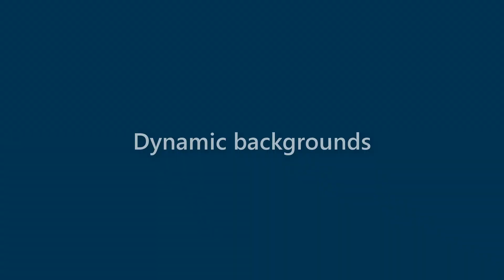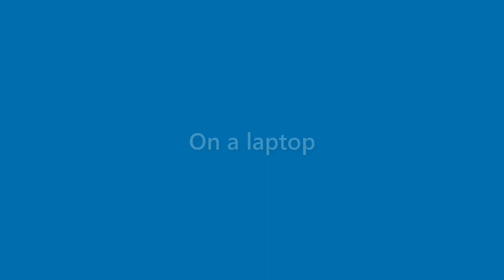Ryleigh Hopper - appearance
Name Look - Ryleigh Hopper - appearance. In this video we present "Ryleigh Hopper" name look and feel in various scenarios.
This video will cover:
How does "Ryleigh Hopper" look as a personal letterhead?
How does "Ryleigh Hopper" look on a business card?
How does "Ryleigh Hopper" look on a computer/laptop screen?
How does "Ryleigh Hopper" look with different background colors?
How does "Ryleigh Hopper" look with various fonts?